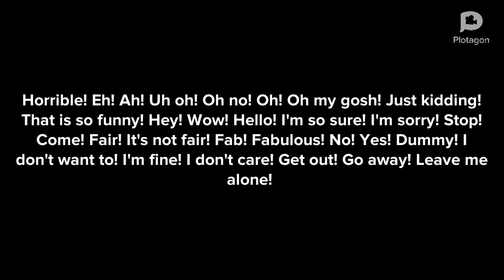Rod voice expressive in Plotagon